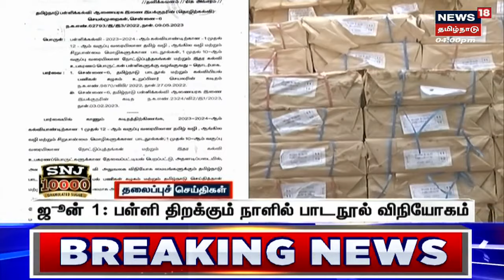Tamil Headlines Today | மாலை தலைப்புச் செய்திகள் | News18 Tamil Nadu Headlines | Tue May 16 2023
Tamil Headlines Today | மாலை தலைப்புச் செய்திகள் | News18 Tamil Nadu Headlines | Tue May 16 2023 | செய்திகளை துல்லியமாகவும் துரிதமாகவும் வழங்கும் தமிழகத்தின் முதன்மை செய்தி தொலைக்காட்சி உங்கள் நியூஸ் 18 தமிழ்நாடு news18TamilNadu | Headlines | Today Headlines | Tamil News